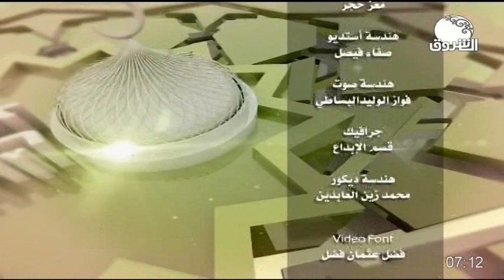ثاني أيام العيد | حديث العيد ـ مع الشيخ سمير الإزيرق ـ 25 مايو 2020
الشروق_ الفضائية
Ashorooq Tv
ـــــــــــــــــــــــــــــــــــــــــــــــــــــــــــــ